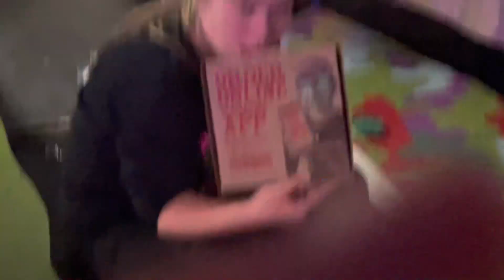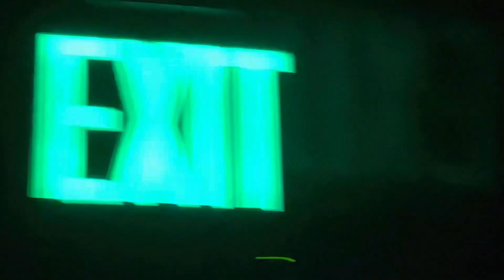Ep. 17 - Willy Antoinnette. ￼